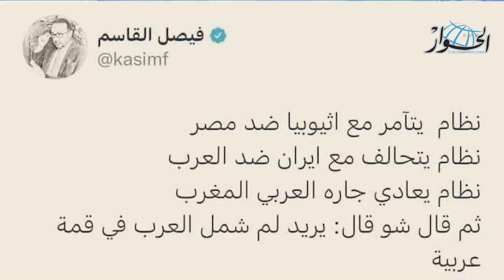افتتاحية الحوار: الرد الحاسم على فيصل القاسم